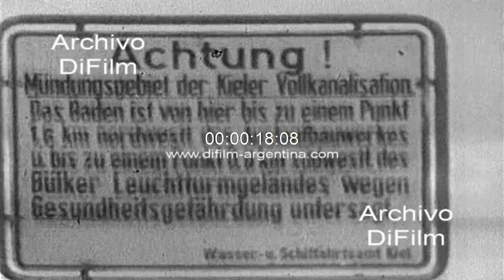DiFilm - Water pollution in West Germany scientists in laboratory 1974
Water pollution in West Germany. Images polluted river and supported on water birds. Sun reflecting on water. Sign written in German with warning. Dirty water with toxic waste and pipe to drain into the river. Scientists in laboratory work. Boats moored at dock. River Barges browsing. River fish kill. Chemical plant near the river. Man fishing on the river bank.

Contaminacion de las aguas en Alemania Occidental. Imágenes de río contaminado y aves apoyadas sobre el agua. Reflejo del sol sobre el agua. Cartel escrito en alemán con advertencia. Agua sucia con desechos toxicos y caño con desagote en el rio. Trabajaos de cientificos en laboratorio. Botes amarrados en embarcadero. Barcazas navegando por río. Mortandad de peces en río. Planta quimica cerca del río. Hombre pescando en la orilla de río. (Sin sonido)
Fecha: 1974
Duración: 2 minutos 24 segundos
Código del film: B-01687